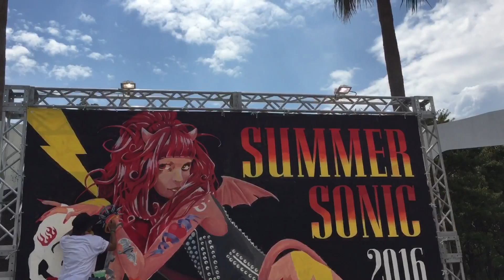サマソニ2016 大阪の会場の様子 サマーソニック SUMMER SONIC 2016 大阪 舞洲 Osaka JAPAN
サマソニ大阪の会場の様子 サマーソニック SUMMER SONIC 2016 大阪 舞洲

BABYMETAL WORLD TOUR 2015 in JAPAN 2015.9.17 Zepp Nambaの様子